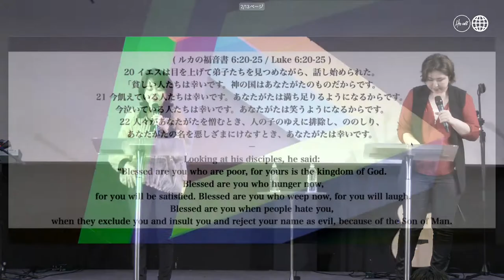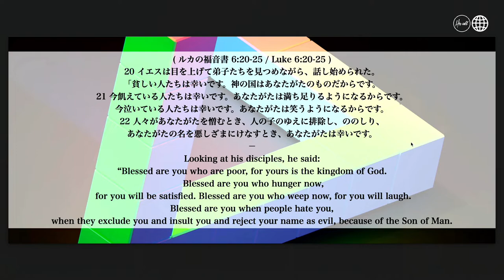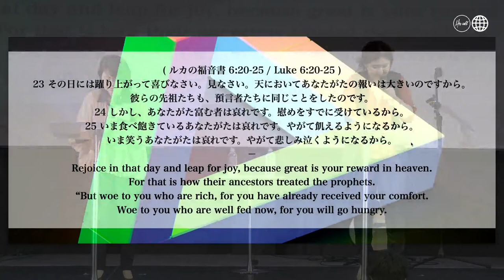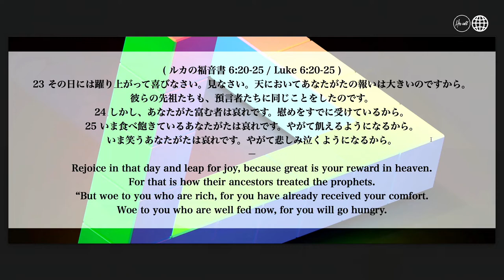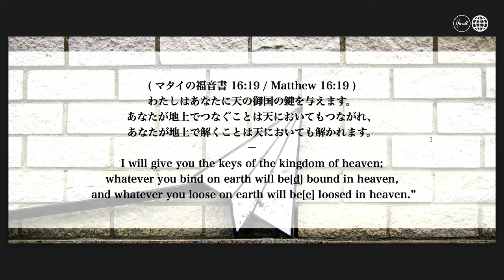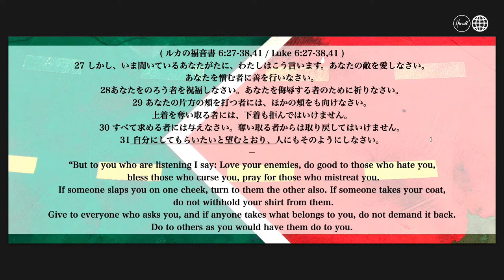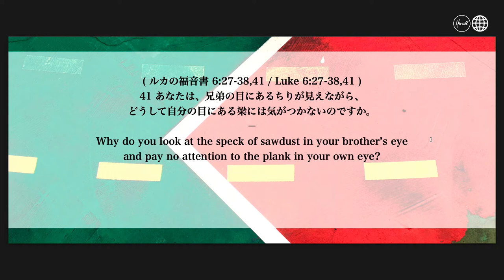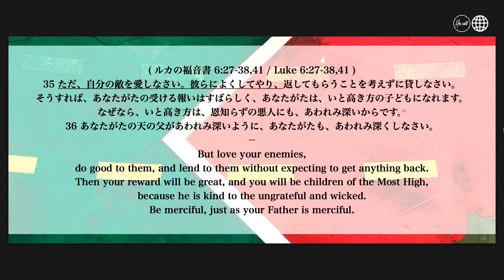逆転 細江 由美 師 | Reversal Ps.Yumi Hosoe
00:00 挨拶　Greeting
03:12テーマのみことば：「ルカによる福音書6: 20-25 」The Bible Verse of the Theme 「verse」10:50 ポイント① Point 1: 「逆転する Reverse」
42:07 ポイント② Point 2: 「ただまず先に But first, ...」

47:15 招き　Altar Call

設問Question

1あなたの生活は泣かないこと、満ち足りることに平安を求めてますか？
神様からの報いに対して乾いていますか？
1-Are you Seeking peace in “not crying out” or in being “completely satisfied/fulfilled” in your life?
Are you thirsty for What God prepared as rewards?

2御心を行うことを妨げる自分が優先してしまう事や感情はなんですか？
what are the feelings And things that prevent you from doing His will?

3まず自分からするべきことがあるなら祈り会いましょう
Let's pray if there is anything we are supposed to do first.